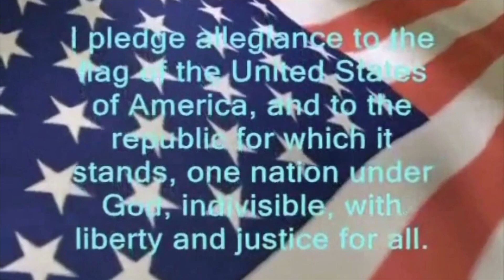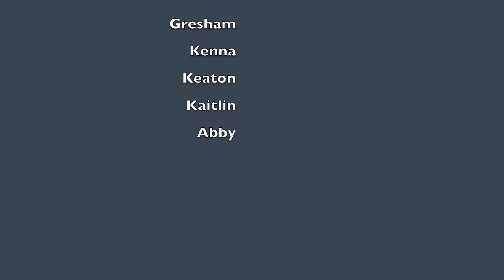7th Grade Field Day